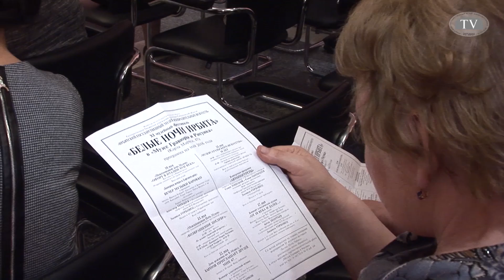«Камерные вечера в Торговом ряду» ВЕЧЕР МУЗЫКИ БАРОККО